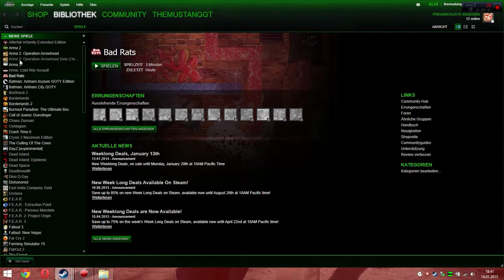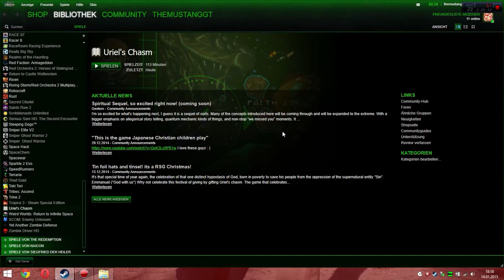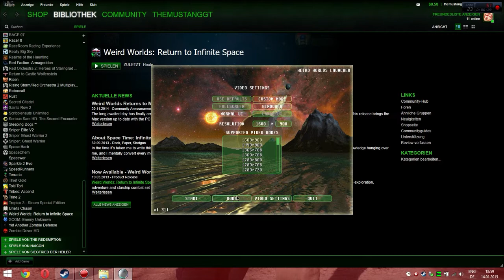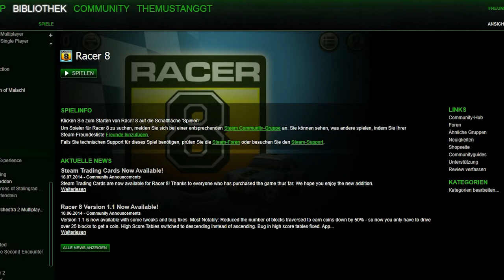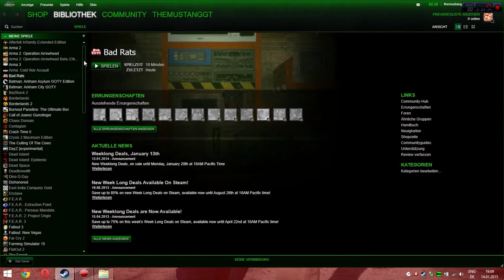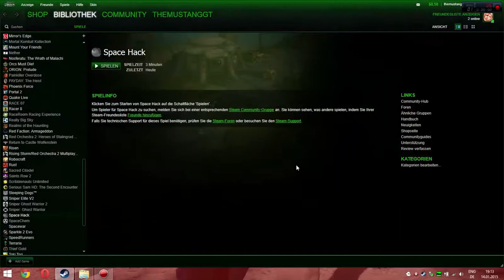5 Spiele in meiner Steamliste die ich nie gespielt habe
Moechtest du auch in mein Youtube Netzwerk? Dort erwarten dich naemlich hilfsbereite und nette Menschen die dir einige Websiten zur verfuegung stellen :D. Check doch einfach mal den link aus ob du dich qualifizieren kannst:

Mein System:

Prozessor: Intel Core i5 3230M
Grafikkarte: Nvidia Geforce 710M
RAM: 8GB 1600 MHZ
Festplatten: 1x 1TB Barracuda, 1x 3TB Toshiba, 1x 1TB Externe Toshiba 1x 650GB 1x 350GB

Hardware:
Tastatur: Mad Catz S.T.R.I.K.E 7
Maus: Roccat Kone XTD
Kopfhörer: Sennheiser HD 439 HiFi
Micro: Samson C01U

Software:
Audacity, Fraps, Dxtory
Action!